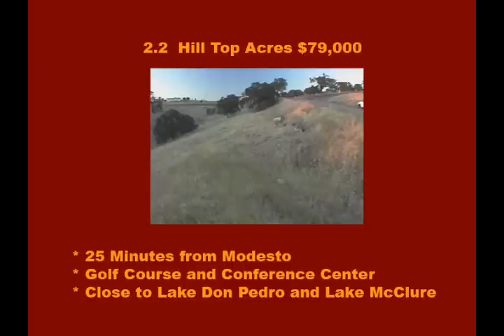2.2 Acres LaGrange Lake Don Pedro & McClure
Land is ready to be built on!